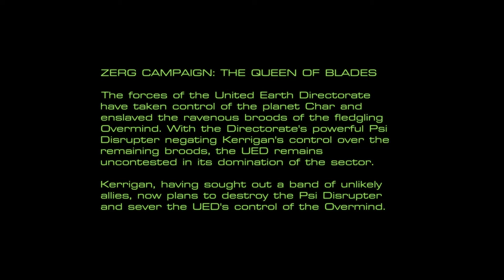The Queen of Blades: Berserking Minions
The Queen Bitch of the Universe have some serious problems.